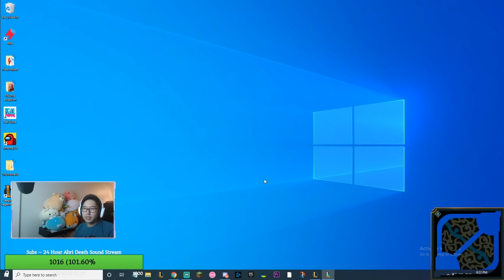SEASON 11 AHRI GLACIAL IS POSSIBLE?! League of Legends Everfrost Build PBE ~ LegitKorea Rank 1 Ahri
Season 11 items are coming soon to League of Legends and Ahri has some interesting builds to run. I don't believe Glacial Ahri is dead, and I think she might even be stronger than ever. This is my first time trying this build and after thinking about how Everfrost can be used, I'm fairly certain that it will be a core item Ahri will be using.

Here you’ll find all of my League of Legends/Ahri gameplays and challenges! My peak ranks in the game are: Challenger solo queue, #1 Ahri NA, and 3 challenger 5v5 teams.

#1 Ahri NA

You can find me on other social medias here! -

F.A.Q -

Q: Why do you use Electrocute (or Glacial Augment) instead of Glacial Augment (or Electrocute)?

A: This is definitely a preference in playstyle. Unless you run Support Ahri (use Glacial), I would definitely try out both and see what's most comfortable on how you play in the mid lane.

Q: Why do you max E (Charm) instead of W (Foxfire) second?

A: Charm increases in crowd control duration starting from Level 1 -1.4 seconds to Level 5, 2 seconds. This makes it so that during the mid game if you catch out a strong carry or a high priority target, your team will have a longer window to follow up and win more mid game fights to propel you into winning faster.

Update: Maxing W is more efficient because of the movement speed from W.

A: I stream mostly everyday but definitely check my Discord or Twitter to know when I'm going live for notifications! Following my Twitch.tv/LegitKorea page will be the best way to know when I'm live.

Q: Why are you the best Ahri NA?